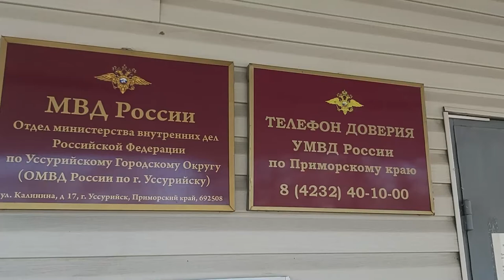В Приморье сотрудники полиции изъяли 478 кустов культивированной конопли.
В ходе проведения оперативно-розыскных мероприятий сотрудники
подразделения по контролю за оборотом наркотиков МВД России по городу Уссурийску пресекли противоправную деятельность ранее судимого 20- летнего приморца. Молодой человек подозревается в незаконном культивировании наркосодержащих растений.